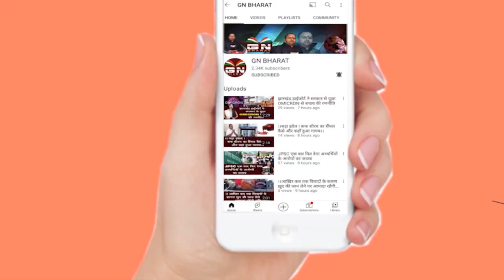सिमडेगा में असम CM हेमंत विश्व शर्मा ने आदिवासियों को लेकर कह दी बड़ी बात